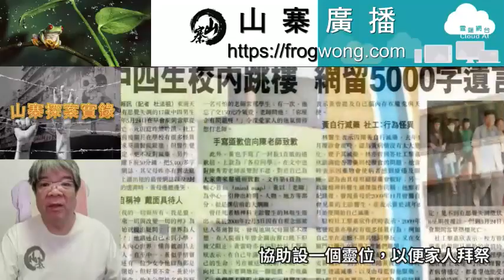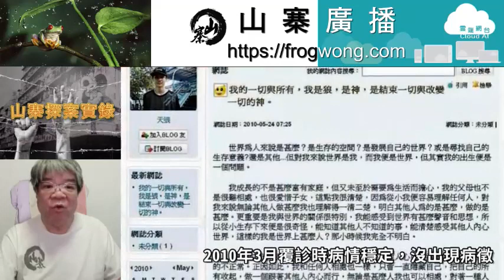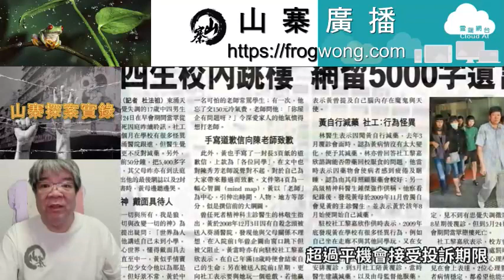山寨探案實錄 我的出生便是一個問題（下）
這宗校內跳樓慘劇發生後，東涌天主教學校向傳媒派發新聞稿，表示已啟動危機應變程序，由教育心理學家及社工等協助安撫師生情緒。

精神科醫生表示，遺書內容反映黃凌鋒思覺失調症狀（即妄想），例如認為世界有問題，將會有事發生，將妄想與學校或其他現實生活混為一談，同時顯示出他有計劃、安排或使命，例如內容提及自己是狼、是神，可能是妄想的一種，因為妄想除妄想被逼害外，還包括帶宗教色彩的妄想。

校方若知道黃凌鋒患有思覺失調，他在一次讚揚老師的活動上離題，表達自己心聲及批評老師，校方要見家長打算作出處分，這是因為校方敏感度不足。
黃凌鋒的離題表達自己的舉動，可能已是病發跡象，有必要即時轉介社工，安排往看醫生。

中大精神科學系李誠教授，看完《天狼網誌》後認為，黃凌鋒失常行為並非一朝一夕形成，相信他除病情變化，亦因生活、家庭、人際關係、學業等多種問題，影響導致病情轉壞，備受多重壓力下作出控訴式自殺行為。

精神病患者永遠不會覺得自己患病，教育界在知情下懲罰精神病患學生要小心，否則會令學生感到被逼害，刺激病情，較適合做法是即時聯絡家長或醫護，先作評估再處理。

5月25日早上九時，黃凌鋒父母由社工陪同到葵涌殮房認屍。
黃凌鋒母親情緒激動，在場探員一度召救護車到場，她在車上休息二十分鐘後拒絕送院。

黃凌鋒父母認為黃凌鋒突然尋死或另有原因，到李永達議員辦事處求助。
下午四時許，由社區主任郭平陪同，到北大嶼山警署報案，要求再查跳樓事件原因。

香港人權監察指出，事件可能牽涉精神病患者尊嚴和權利，甚至虐待兒童，促請學校及有關部門，徹查事件及公開交代。

5月26日傍晚，東涌天主教學校副校長溫兆強，與駐校女社工黎嘉欣和一名男教師，由同校讀書的黃凌鋒弟弟陪同探訪黃家，將校內籌集的帛金和心意卡送給家人。

黃家向校方提出三個要求：
清楚交代有否強逼黃凌鋒服藥。
協助設一個靈位，以便家人拜祭。
與事件有關男女教師要到黃凌鋒靈位前道歉。
溫兆強表示會把有關要求帶回學校討論。

2010年9月，黃凌鋒父母與小兒子，一家三口由東涌調遷至將軍澳公屋，黃凌鋒父母每晚失眠，要服食抗抑鬱藥。
悲劇發生後，黃凌鋒父親一直停工，2011年6月才重投工作，任職地盤保安。

2011年9月20日，死因庭聆訊黃凌鋒死因。
任教中文的陳秀芳老師，中三任教黃凌鋒一班，見黃凌鋒無視周遭無心上課的同學，能專心學習，覺得他正氣，對他頗欣賞。

2010年，黃凌鋒已升讀中四。
5月7日敬師日，黃凌鋒透過中央視像系統，開咪公開批評陳秀芳。
「我唔似其他班代表咁講咁多廢話」、「好多老師話我哋班垃圾，我無所謂」。
之後點名對陳秀芳說：「其他同學無留心上堂睇唔到我嘅努力係正常，但佢咁專心應該睇到吖！？你成日教人做人態度，你有無反省自己嘅做人態度呀？」

陳秀芳頓時傷心痛哭，但想深一層，黃凌鋒或受病情影響，見他因此受罰停課，對他說「老師無嬲你」，提議他把握機會自修。

及後收到黃凌鋒的剖白信，陳秀芳才明白黃凌鋒當日說話的意思。

陳秀芳在庭上讀出黃凌鋒的剖白信，黃凌鋒是因為不值她面對頑皮同學，還要笑臉迎人，為同學阻礙課堂感到不公平，叫她檢討，是因為眼見老師努力付出，仍不獲同學認同。

信中明言「明白老師你內心的不甘心與難受」，同學在敬師日只感謝班主任而無視陳老師努力，他為老師感到不甘心，「所以我決定了自己做這種事」。

陳秀芳這才明白黃凌鋒一番話，原來出於維護老師，師生兩人誤會全消。

學校訓導主任林錫榮表示，黃凌鋒停課共五天半，是因為要先平復黃凌鋒與老師及同學間的情緒，才能讓他再與同學一起上課。
所謂道歉，是要黃凌鋒親身向老師及同學，交代擅改講辭的原因。

由老師監督黃凌鋒服藥的決定，是由於黃凌鋒母親曾透露黃凌鋒抗拒服藥。

林錫榮補充說，校方決定懲處前，曾嘗試諮詢黃凌鋒的主診醫生，但找了一兩日也聯絡不上，至於為何在聽取醫生意見前便執行懲處，林錫榮未有正面回應。

黃凌鋒母親作供時情緒一度激動，批評校方不顧兒子意願，逼他在校內服藥：「老師係教文化，你了解唔到佢個心！」

9月21日，黃凌鋒主診醫生，葵涌醫院精神科林敬生醫生出庭作供時說，2008年12月，黃凌鋒因有自殺念頭被強制入院，他從校方和社工得知，入院前一年，黃凌鋒曾企圖從家中窗口跳下，黃凌鋒曾與教師輸賭，若無法勝出網球比賽，便要讓他死。

黃凌鋒除出現自殺念頭外，還有多項異常行為，如將自己的血混和朱古力、不肯進食，腦內出現魔鬼與天使交戰，聲稱十八歲時要結束自己生命。

林敬生透露，黃凌鋒本來每日服4.5毫克藥，2010年3月覆診時病情穩定，沒出現病徵。

黃凌鋒母親曾向林敬生求助，說黃凌鋒擅自將4.5毫克藥物份量減為0.5毫克，她擔心兒病情惡化。

林敬生以為黃凌鋒嫌「將藥分為半粒」麻煩，診斷後將藥量改為四毫克，希望他不會停藥。

一直為黃凌鋒輔導的駐校社工黎嘉欣稱，2009年8月及2010年初，黃凌鋒兩度自行減藥後，行為怪異，例如會突然衝入另一班，欲數臭該班班主任，突然在女廁門口截停女同學，要對方陪他玩遊戲，將寫上「生命」、「信任」、「愛」的匙扣，送給女同學。

黃凌鋒離群獨處，借機逃避影相，與女同學拍拖分手後，在facebook宣稱自己玩弄感情。

2009年11月，黎嘉欣擔心黃凌鋒病情有異，曾將情況通知醫院，黎嘉欣澄清校方監督服藥的決定，已獲黃凌鋒和醫生同意。

校方作出懲處黃凌鋒決定前，黎嘉欣曾諮詢心理學家意見，心理學家認為要求黃凌鋒公開道歉，做法並不適當。
校方當時着眼於幫助黃凌鋒與老師及同學復修關係，要求他道歉。

葵涌醫院精神科醫生鍾傑強稱，黃凌鋒一直服用醫院處方的藥物「維思通」，血液和小便會有殘留物，由於不知道毒理報告有否進行該藥測試，難以判斷黃凌鋒生前有否按時服藥。

黃凌鋒的老師周振華供稱，事發當日早上，黃凌鋒在他面前服用思覺失調藥。

法醫曾澤慈回應周振華老師供辭，指出根據毒理報告，黃凌鋒體內殘餘藥物，是一款常用感冒藥，而非思覺失調藥。

法醫逐項讀出黃凌鋒身上多處傷勢，黃凌鋒母親再次嚎哭，裁判官陳碧橋問她需否離庭休息，被她拒絕：「法官大人，你畀我喺度，我忍唔到……」

庭上播放學校閉路電視片段，黃凌鋒出事前在走廊徘徊，然後走往鏡頭以外梯間。

黃凌鋒母親看到愛兒「最後一面」，哭着喊「傻仔」，黃凌鋒父親輕拍妻子肩膊安慰，自己亦雙眼通紅，離開法院時，夫婦兩人神情比之前憔悴。

9月22日，東涌天主教學校校長劉中元作供。
劉中元說，2010年5月10日，校方召開會議，談及黃凌鋒在敬師日公開批評中文女教師，又指同學是垃圾，校方認為言論帶有侮辱性，不尊重老師，亦引起同學不滿。

敬師日事件後一、兩天，在黃凌鋒同班同學的Facebook上，發現有「要教訓他(黃凌鋒)」等的帖文。

校方決定將黃凌鋒「調離」班房，避免他與同學衝突，同時讓他靜思事件及讓成長組老師輔導他。

劉校長認為記「大過」是訓育方法，不認同是處分，不會影響黃凌鋒升讀大學。
劉中元續指，「過」是可補的，只要同學協助服務工作，記錄可以消除，這都列明在學生手冊上，班主任亦會每年提醒。

學校從沒有要求黃凌鋒向全校公開道歉，學校一向以正面對待學生，若學生有精神問題，「保護佢都嚟唔切啦」，重申沒有要求黃凌鋒就事件停學。

死因裁判官陳碧橋，破例批准黃凌鋒父母在結案陳詞時發言。
黃凌鋒母親批評學校處罰得太嚴，批評校長作供時「句句謊言」，死因庭完成聆訊，明日作出裁決。

9月23日，死因庭陪審團一致裁定黃凌鋒死於自殺，他父母聞判後激動嚎哭，控訴校方「逼死」兒子，會向平等機會委員會投訴學校歧視思覺失調患者，誓要為兒子討回公道。

黃凌鋒父親說：「我個仔有思覺失調，要很小心處理，怎可以當正常人處罰？我一直反對要凌鋒在學校服藥，但林老師話一定唔得，只承諾不會有其他同學目睹，但阿仔竟被安排在走廊、當着同學面前服藥，令他失去面子，因而出事了，校長一直無表示過歉意，無承擔責任。」

代表黃凌鋒家屬的律師何俊仁稱，會將本案提交立法會，討論如何落實死因庭建議。

10月6日，黃凌鋒父母在代表律師陪同下到平機會投訴，要求調查兒子就讀的東涌天主教學校，有否違反殘疾歧視條例。

平機會主席林煥光接見他們，安排與調查科主任開會，由於當事人已身故，距離事發日期逾一年，超過平機會接受投訴期限，平機會需徵詢法律意見，才決定能否調查這宗個案，會在兩至三個星期內回覆。

2016年8月31日，東涌天主教學校中學部校長劉中元榮休。

2021年1月31日，《大公報》撰文炮轟劉中元，指他於2019年參與聯署，要求特區政府立即擱置修訂逃犯條例。